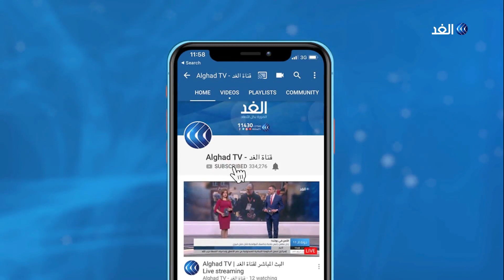شاهد.. اندلاع أكثر من 100 حريق في أنحاء لبنان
أجبرت حرائق الغابات في لبنان العديد من السكان على الفرار من منازلهم بعد أن امتدت السنة اللهب إلى مناطق متفرقة بمنطقة الشوف بجبل لبنان ، وتعاون عدد من السكان مع فرق الإنقاذ من أجل السيطرة على الحرائق في ظل صعوبة الوصول لبعض المناطق بسبب الطبيعة التضاريسية للمنطقة الجبلية.. مزيد من التفاصيل في تقرير كلودي أبي حنا مراسلة الغد من الشوف.